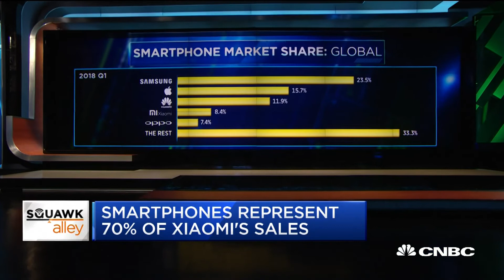Xiaomi prices IPO at $2.17 USD per share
CNBC's Josh Lipton discusses the details of Xiaomi IPO which will start trading in Hong Kong Monday July 9, 2018.